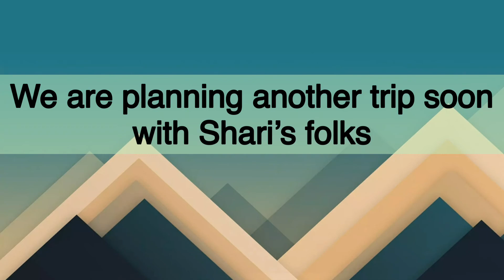Weekly update September 27 to October 3, 2020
This week we had a showing for our house, got some yard work done, we met a new friend (for us and Bayley), and we went camping!